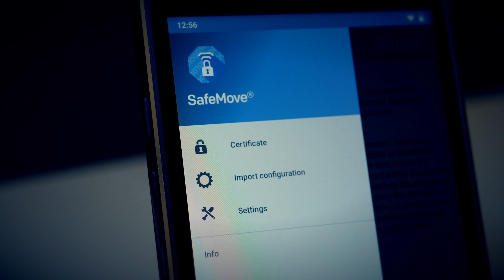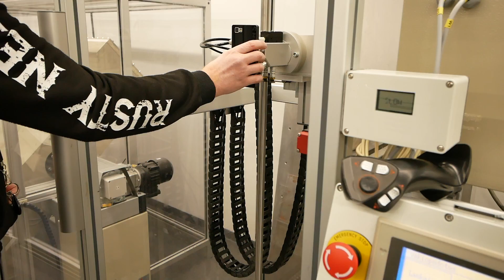Bittium Made the World's Most Secure Smartphone Even More Secure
Since many years Bittium, based in Oulu, Finland is producing secure smartphones. After producing the Bittium Tough Mobile One smartphone, the company, previous known as Electrobit, decided it was time to make this secure smartphone even more secure, ULTRA secure! The company invited me to learn more about their latest development, so I went to Finland.  In this Vlog, focused around the Tough Mobile 2, I learned how Bittium is developing such a sensitive product, what knowledge is needed to develop and test prototype devices and I learned more about the work ethics of Finnish employees. Interesting to know is that the new rugged smartphone has several security layers. Security layers in hardware as well as embedded in the software. Furthermore, the device has a PTT button on the side and uses all Bittium secure software applications as well as the 'container' solution.

SPECIAL THANKS TO:
Bittium staff

MY GEAR:
Main Camera: Panasonic Lumix GH5
Second camera: Panasonic Lumix G80
Other Camera: Sony A6500
Action Camera: GoPro Hero Black 7
Main Vlog lens: Panasonic Leica f2.8 | 8-18mm
Other Vlog Lens: Panasonic 7-14mm
B-Roll Lens: Sigma 16mm f1.4
B-Roll Lens: Sigma 30mm
Other Lens: Olympus Zuiko 70-300mm and 35 mm
Handheld Gimbal Camera: DJI OSMO and OSMO Mobile
Drone: DJI Mavic Pro
Professional Gimbal: Zhiyun Crane

// LEGAL TALK \\
This YouTube channel  is currently not an ad monetized channel but does get some funding via our business partners